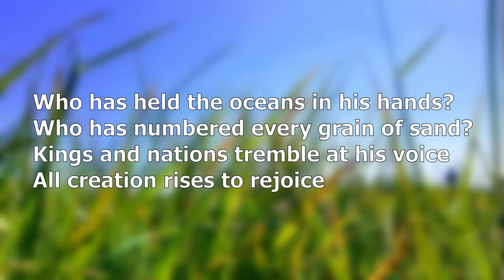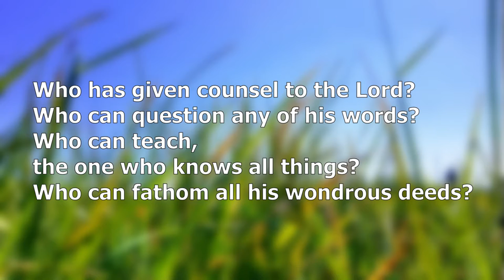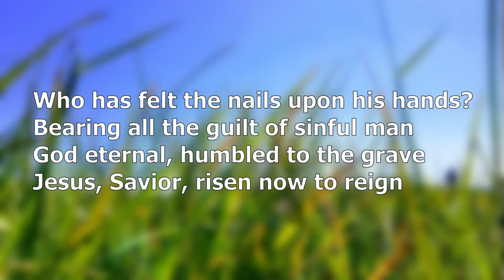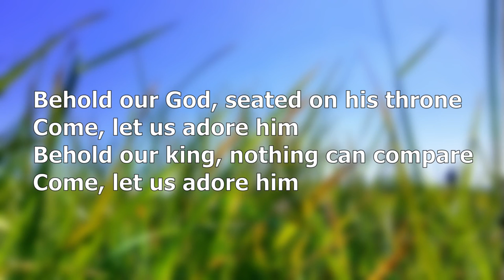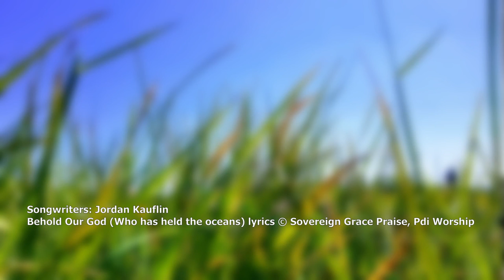Behold Our God